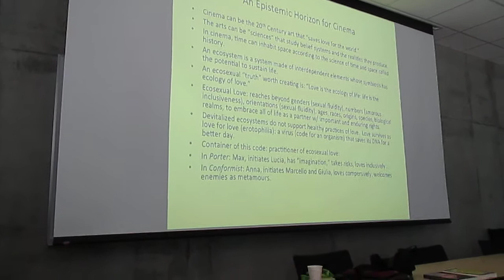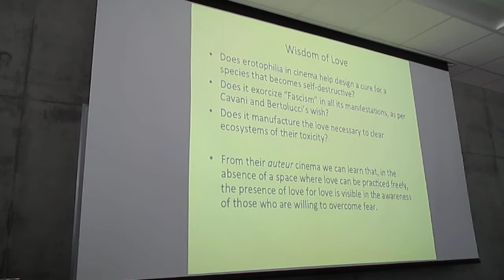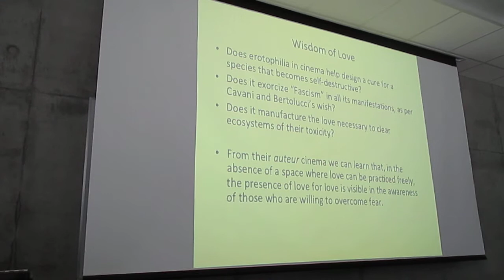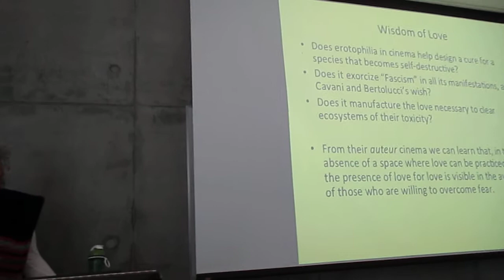3. "Amorous Visions: Sex, Genders, and Ecosystems of Love in Bertolucci and Cavani."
UC Irvine, march 5, 2014.  Hosted by Jonathan Alexander.  This presentation embraces Gilles Deleuze's vision of cinema as the art of the 20th century that studies time and movement via the camera.  It analyzes the trope of amorous visions in the gaze of European/Italian directors Bernardo Bertolucci and Liliana Cavani, and in particular in two 1970s classics of art cinema where the ecological conditions in which the force of love manifests are extreme.  In The Conformist (1970) political assassination is a requirement for Marcello's career in the Fascist regime.  In The Night Porter (1974), a Nazi officer and a prisoner fall in love in an extermination camp.  How can the force of love stay alive in these ecosystems toxic and destructive for the human species?  The directors' use of Deleuze's "time-image" brings the camera into the inner landscape of those in the throes of environmental toxicity.  In The Night Porter the force of love wins: the lovers Max and Lucia decide together that a world where it is not safe to love is a world where it is not safe to live.  In The Conformist the force of love loses, and Marcello does nothing to save Anna, the woman who awoke the Eros within him, from being assassinated. Both directors focus on magic moments of sexual fluidity and amorous inclusiveness to study the persistence of the force of love in the toxic ecosystems, thanks to characters capable of these expanded abilities to love.  Why does Cavani succeed where Bertolucci fails?  My claim is that her use of the time-image is more rhizomatic: it is more Gaian and diffused as her camera enters the consciousness of several characters whose memories partly overlap initially and come to be shared in a deeper bond as the film continues.  The use of Deleuze's time-image is key to understanding the value of cinema as a socially engaged art that studies the forms, styles, practices, genders, ecologies, and techniques of human love in relation to their hosting ecosystems.